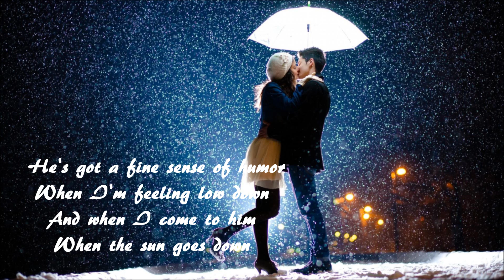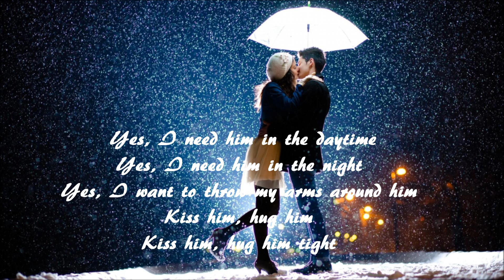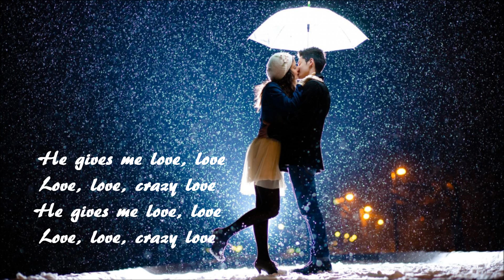CRAZY LOVE - HELEN REDDY